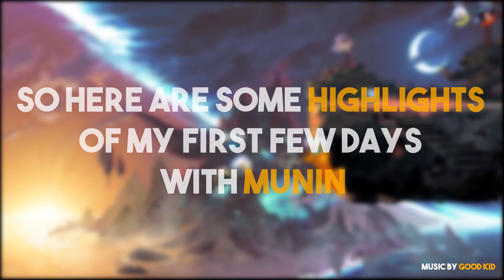Munin seems CRAZY for CLIPPING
Brawlhallas new legend Munin seems absolutely crazy for hitting clips, since both scythe and bow can do insanely flashy stuff...
these highlights were hit within the first few days of munins release, im having a lot of fun with the music bird, i hope so are you c: